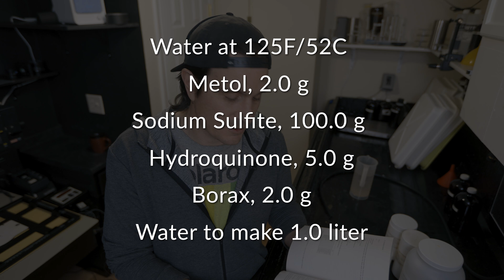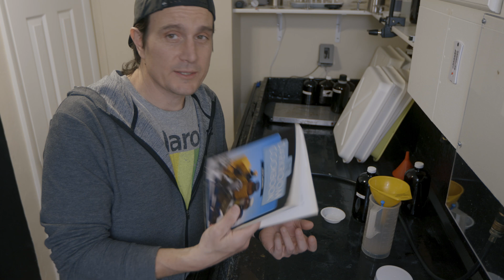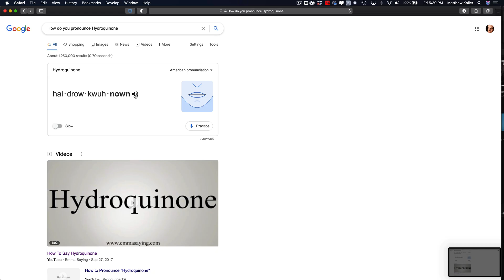Kodak D76 Homebrew - Mixing Your Own Film Developer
Grab a free copy of my darkroom formula ebook when you signup for my newsletter

Why you might want to consider mixing your own Kodak D76 film developer.

This video covers how to mix your own Kodak D76 film developer from scratch. You do not need a bunch of fancy labware to mix your own darkroom chemicals.

 I go over some of the benefits of mixing your own Kodak D76 and show in detail the steps involved.

If you have ever considered mixing your own darkroom chemicals I encourage you to give it a shot. It really is pretty simple!

Have fun in the dark!

Time Stamps:
General Discussion - 01:41
Film Development - 09:51
D76 Formula 06:11
Enviromentaly Friendly D76  - 17:45

Formulas:
D76 - Classic
Water @ 125F/52C, 750.0 ml
Metol, 2.0 g
Sodium Sulfite, 100.0 g
Hydroquinone, 5.0 g
Borax, 2.0 g
Water to make 1 liter
Dilute 1:1 for general use.

D76 - Enviromentaly Friendly (also more stable)
Metol, 2.5 g
Borax, 2.0 g
Dilute 1:1 for general use. Use exactly the same as Classic D76

Hypo-clear Solution ( for Fiber based papers)

Sodium Sulfite, 20.0 g

Relevant Links:
The Darkroom Cookbook
Digital Scale
Measuring Spoons
Glass Beaker Set
Glass Amber Chemical Bottles
Stainless steel black and white film developing tank
Kodak Photoflo
Monitoring silver levels in your fixer - AG Test Strips

Go to film photography setup //
Hasselblad 500 CM

120mm CF f-4 Makro
80mm CF 2.8
50mm CFE f-4

Go to film

Go to digital camera setup //
Canon R5
Canon 35mm f1.4 L ii
Canon 50mm f1.2 RF
Canon 85mm f1.2

Some of the links in my video descriptions are affiliate links, which means at no extra cost to you, I will make a small commission if you click them and make a qualifying purchase. If you have a different purchase in mind, please consider using these links as it helps create more free content for this channel!